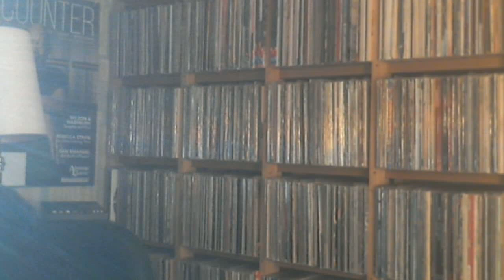Thursday September 29, 2022